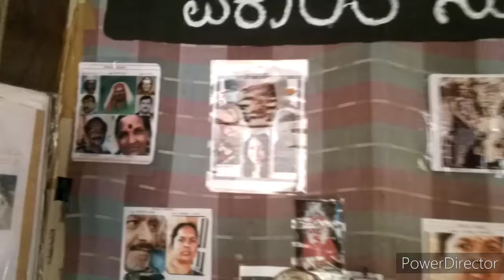kshithiz bidar mini act: 162 :mini story " Anthyadarshi "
mini story written on dtd.7.10.04 ,published in Udayavani Bangalore dtd. 9.4.06